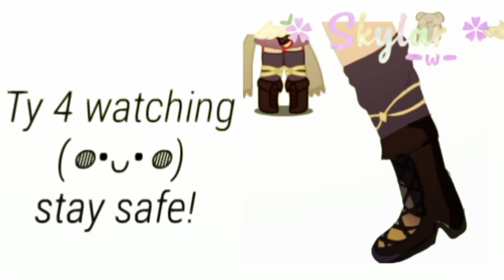Frog eye(Amedama)meme || Gacha club meme || ft. draco and Lunar || krew || TW : BLOOD 🩸